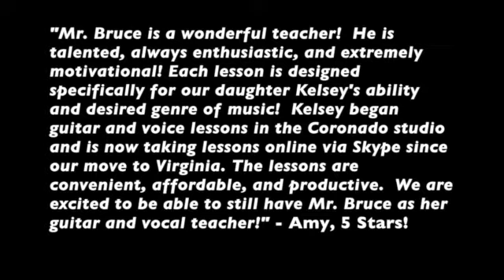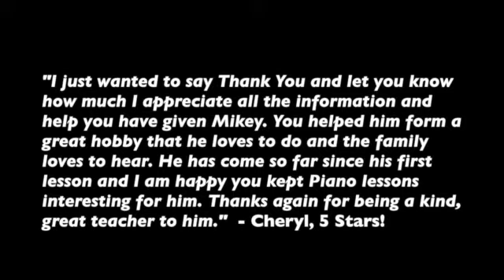PIANO - GUITAR - VOICE LESSONS